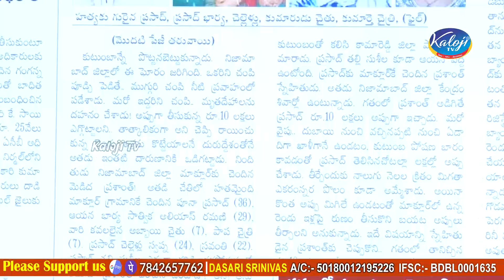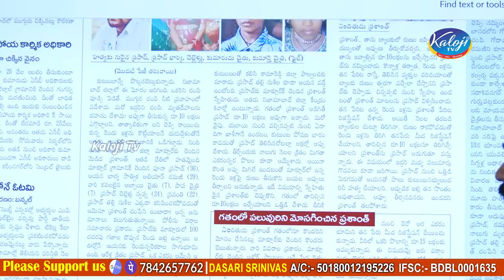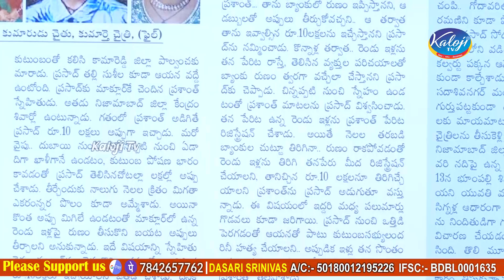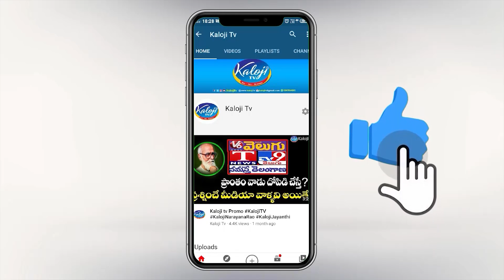స్నేహం ముసుగులో దారుణం ! | Kamareddy Incident | Kaloji TV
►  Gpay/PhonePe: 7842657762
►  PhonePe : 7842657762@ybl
►  Gpay : kalojitv@okicici